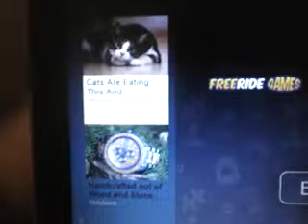Avenue Flo S4 episode 29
Yay that stupid stinky idiot